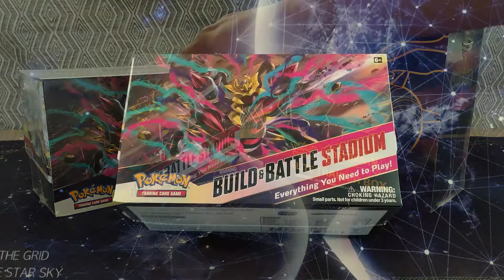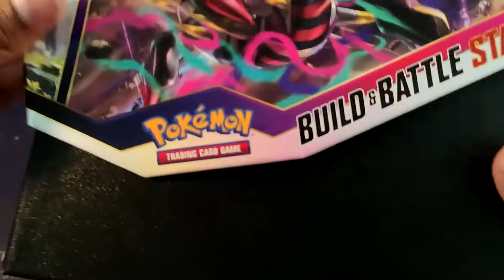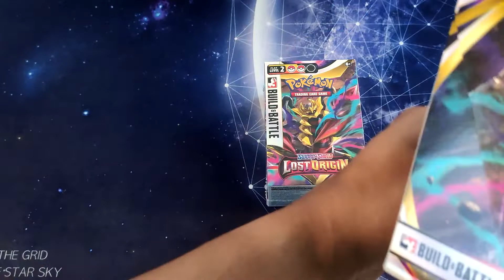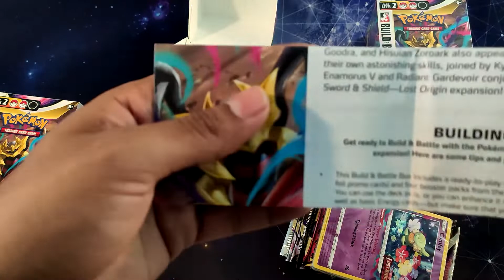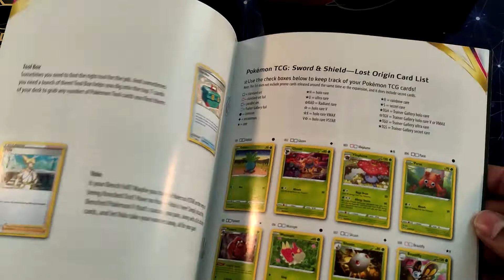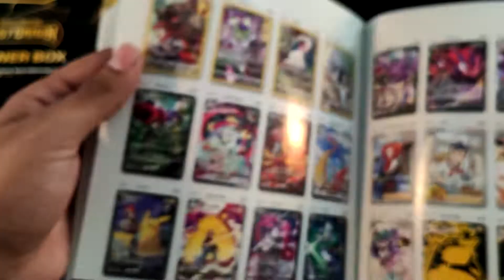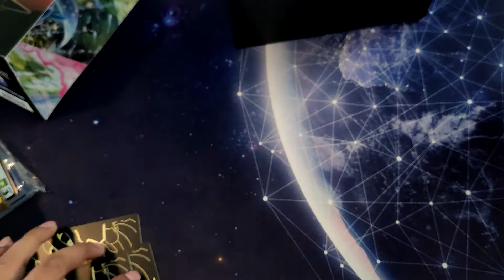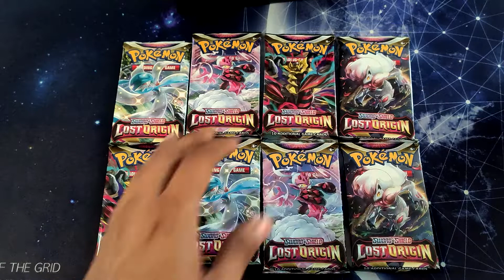EDICIONES LOST ORIGIN ✨ - Especial - Pokémon TCG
Un boxing de paquetes de TCG Pokémon de Lost Orgin.
-Elite Trainer Box Sword & Shield Lost Origin.
-Pokémon TCG Sword & Shield Lost Origin Build & Battle Stadium

El Juego de Cartas Coleccionables Pokémon (en inglés Pokémon Trading Card Game) es un juego de cartas coleccionables competitivo para dos jugadores basado en la saga de videojuegos Pokémon.